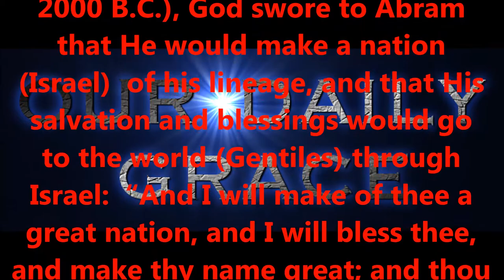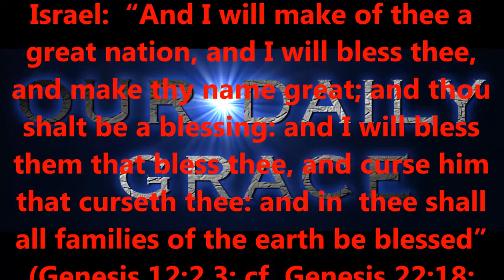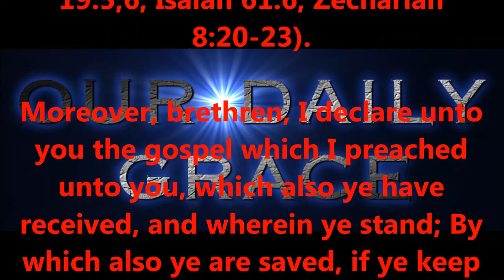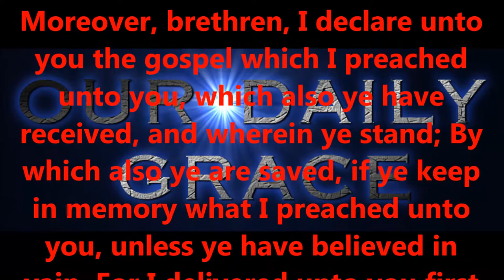Jesus Christ: A Minister of the Circumcision #4